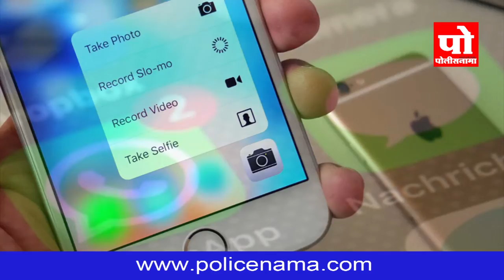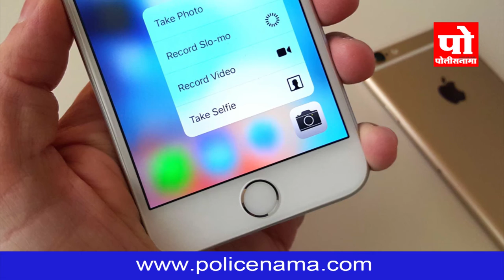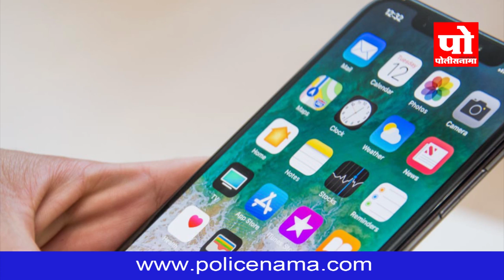आज पासून बदलून जाणार तुमचा iphone , जाणून घ्या